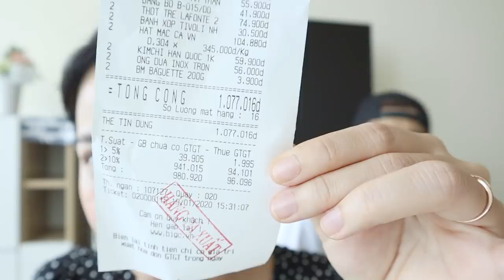JUN LẦN ĐÂU ĐI SIÊU THỊ SẮM TÊT